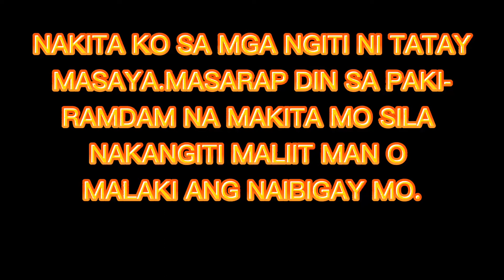DI KO NATIIS SI TATAY | nakangiti si tatay nong tawagin | RhenzMoto Venture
papunta ako ng maynila dahil may deliver ako ng cellphone.may dala din ako ng kunting mga tinapay para sa mga kapatid nting nakatira sa lansanagan na madadaanan ko. dahil sa ganitong paraan man lang mapapasaya o mapangiti ko man lang sila.sila ay kapus palad na talaga sa buhay.walang tirahan.sila ay naninirahan nalang sa lansangan.

all music no copyright: